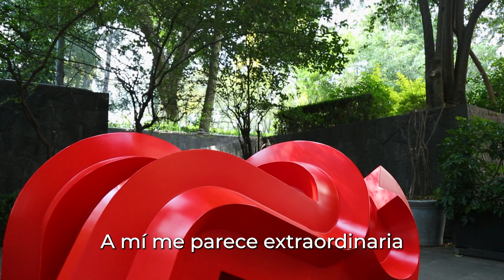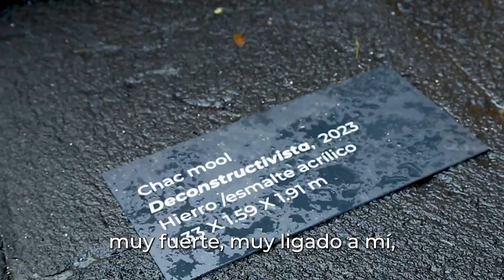El significado del Chac mool en la obra del escultor Sebastian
El artista mexicano Enrique Carbajal, mejor conocido como Sebastian, habla sobre sus inicios en el arte plástico; sus principales inspiraciones e influencias. Explora sus primeros acercamientos con la figura del Chac mool,  así como su gran amistad con el antropólogo y arqueólogo Eduardo Matos Moctezuma y la importancia que el Museo Nacional de Antropología  tuvo en su formación.